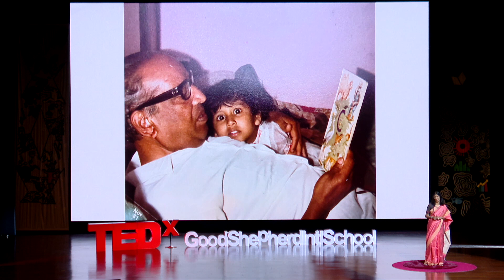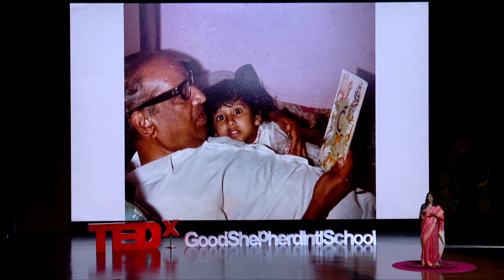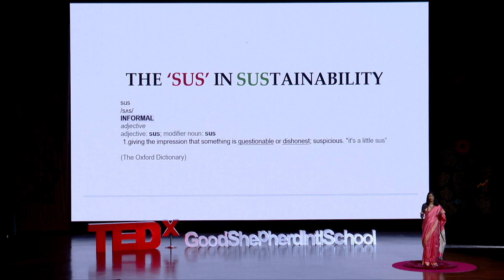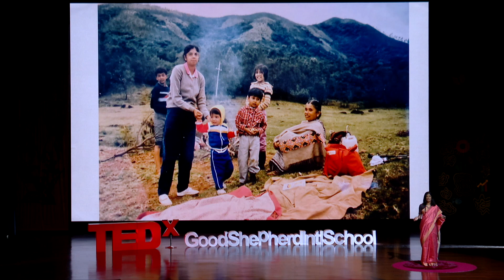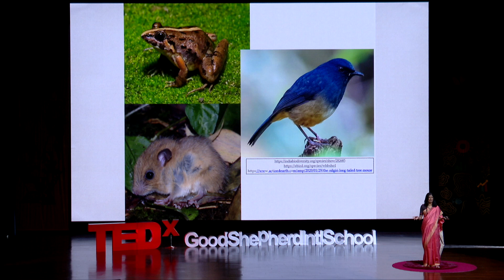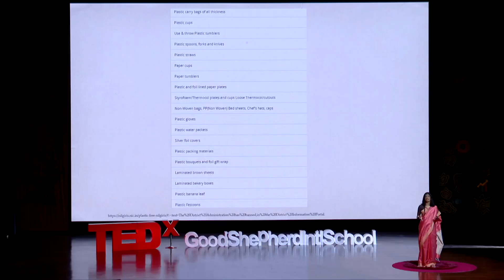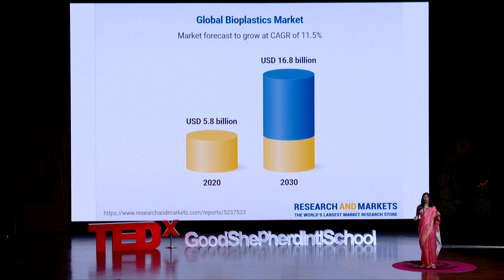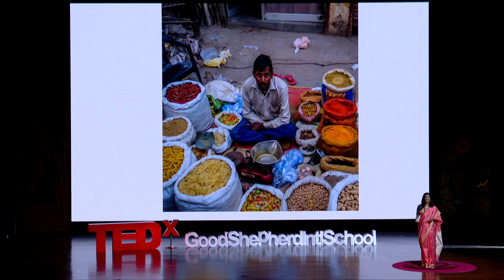The ‘Sus’ in Sustainability | Shobana Chandrashekar | TEDxGoodShepherdIntlSchool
Shobana Chandrashekhar, a leading environmentalist, challenges the common misconception that bioplastics are always a sustainable alternative to traditional plastics. In this engaging and informative TEDx talk, she explains the different types of bioplastics, their environmental impact, and why it's important to be wary of greenwashing. Chandrashekhar concludes her talk by urging us to be critical consumers and to do our research before buying products made from bioplastics. She also encourages us to support companies that are developing truly sustainable packaging solutions.
 Shobana Chandrashekar is a civic activist and sustainability leader who has worked tirelessly to improve the environment in the Nilgiris. She is the Convenor of The MOB (Make Ooty Beautiful) Project, and she has led successful campaigns to ban single use plastics and promote sustainable menstrual practices. Shobana is also a founding trustee of The Nilgiri Mountain Arts Initiative, which runs Gallery OneTwo, a free public art gallery created from an abandoned toilet. She is a passionate advocate for sustainability, and she is committed to using her platform to raise awareness about the importance of protecting our planet.

In her TEDx talk, Shobana will discuss the challenges and opportunities of sustainability in the 21st century. This talk was given at a TEDx event using the TED conference format but independently organized by a local community.